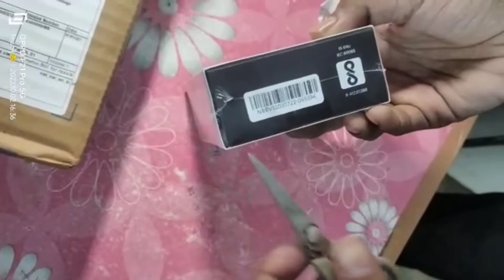Noise Buds vs102 🔥 unboxing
link👇

Take a look at this Noise Buds VS102 with 14 Hours Playtime, 11mm Driver, IPX5, and Unique Flybird Design Bluetooth Headset on Flipkart